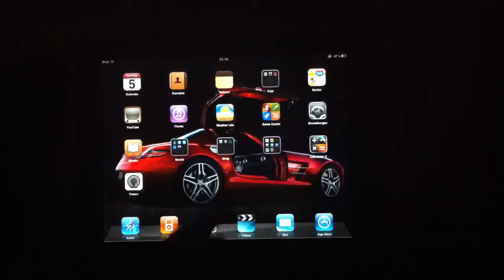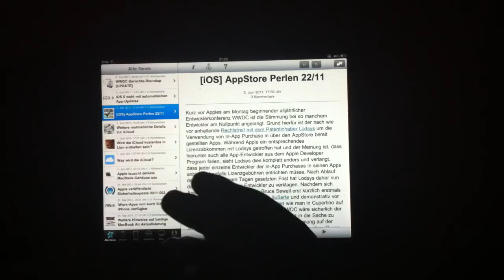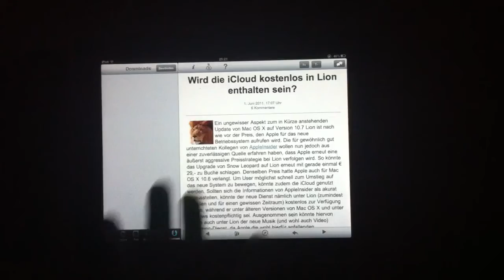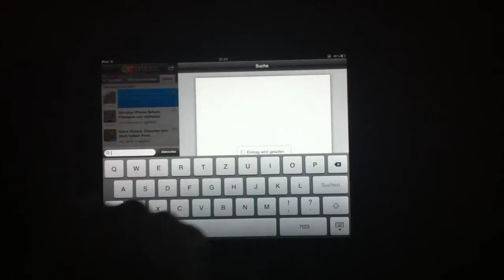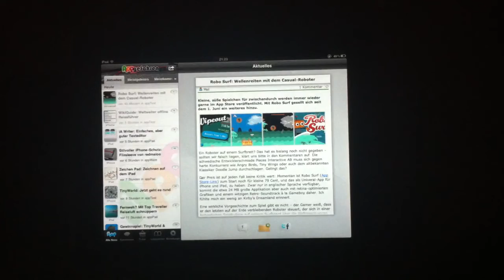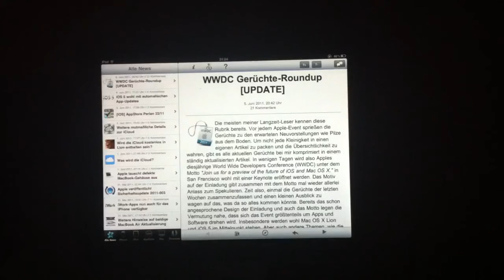iPad/iPhone Apple News App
2 tolle Apps rund um Apple Produkte uvm. :)